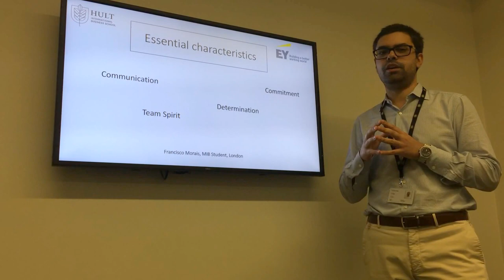Francisco Morais EY Hult University Case Competition